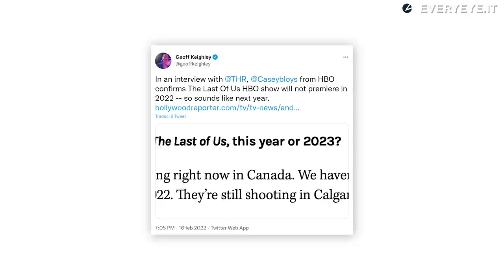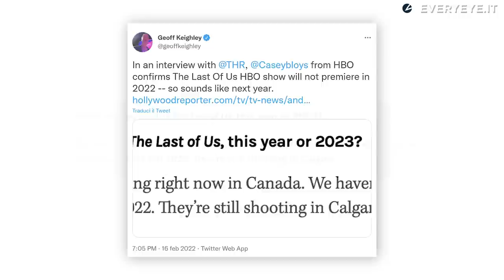The Last of Us LA SERIE TV nel 2023: "NON DELUDERÀ"!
Sono emerse nuove informazioni sull'attesissima serie tv della HBO tratta dalle avventure videoludiche di Joel ed Ellie. The Last of Us non debutterà prima del 2023, e a detta di Pedro Pascal, interprete del protagonista, sarà all'altezza del gioco originale.